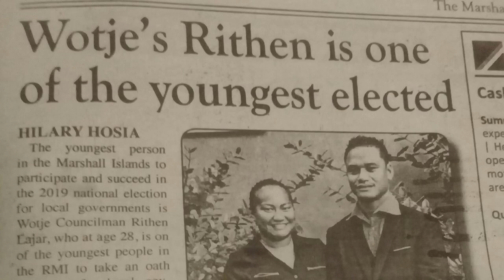RITHEN LAKAR NAN WOTJE MAYOR ( song by jungkook “Dreams” FIFA 2022 song!!